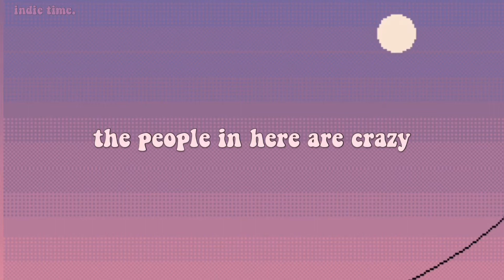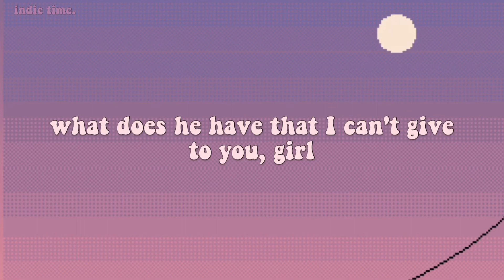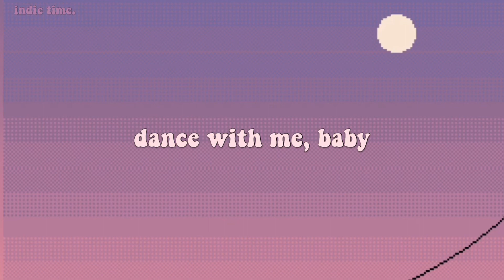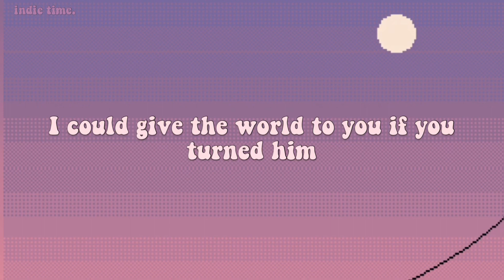dance, baby - boy pablo [legendado - lyrics]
se quiser me dar uma sugestão, sinta-se à vontade :)

*tradução*
Estou sentado sozinho
Ninguém para abraçar
As pessoas aqui são loucas
Fingindo um sorriso agora
Foi por aqui um tempo atrás
Estou farto disso
Eu só quero ir para casa
Mas droga, aquela garota
Me arranja ela
Dance comigo, baby
Dance comigo, baby
Vamos nos perder aqui
Dance comigo, baby
Dance comigo, baby
Debaixo do lustre
Dance comigo, baby
Dance comigo, baby
Não me deixe por ele
O que ele tem que eu não posso te dar, garota
Não consigo entender isso
Esse cara é só um babaca
Estou tão decepcionado comigo mesmo
O olhar no rosto dele diz
Espero sairmos por aí
Estou sozinho
Deveria ter ficado em casa
E pesquisado como namorar no Chrome